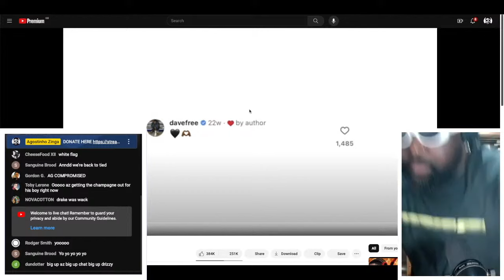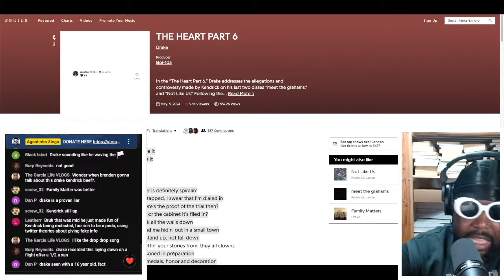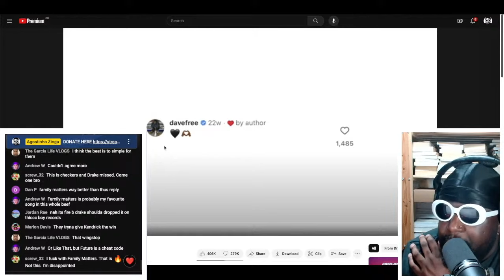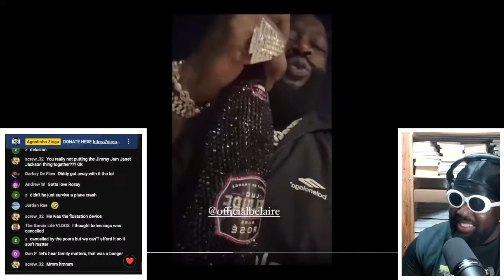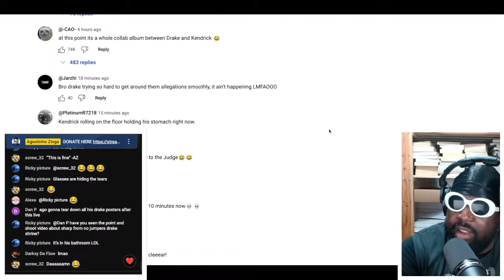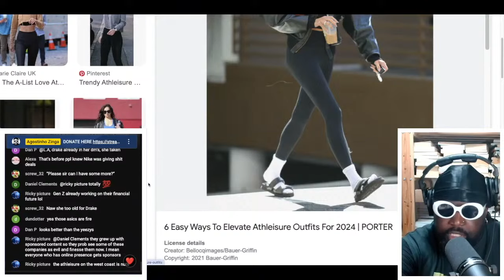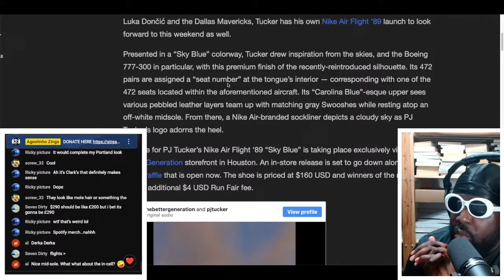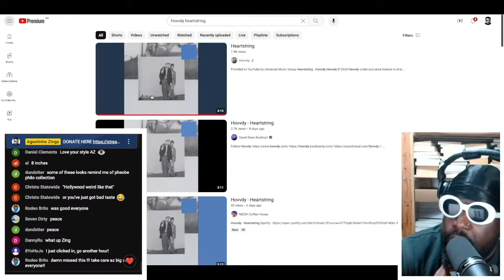HEART BOYZ | TAZS #774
Agostinho rambles about Drake - The Heart Part 6, Rick Ross laughing at him, The Roast of Tom Brady, Doja Cat and Guram Gvasalia pre-Met Gala rollout, Angela Reese on why she choose to sign with Reebok over Nike and adidas, Kiko Kostadinov x ASICS GEL-QUANTUM ZIENTZIA 'Knicks', Brain Dead x Clarks Originals Desert Nomad, PJ Tucker x Nike Air Flight 89 'Sky Blue', Bottega Veneta pre-fall 2025, Mathieu Blazy is the truth and more...

Hovvdy - Heartstring

🖤Timestamps🖤
0:00 Intro
0:26 Drake - The Heart Part 6 (Reaction)
17:21 Drake - The Heart Part 6 (Genius lyrics reaction)
47:41 Rick Ross responds to Drake's diss on his IG story
53:43 r/hiphopheads thoughts on Drake's diss
1:00:22 X/Twitter thoughts on Drake's diss
1:08:41 My final thoughts/End
1:09:34 The Roast of Tom Brady
1:15:40 Guram Gvasalia and Doja Cat pre-Met Gala rollout
1:18:18 Angela Reese on why she choose to sign with Reebok over Nike and adidas
1:24:23 Kiko Kostadinov x ASICS GEL-QUANTUM ZIENTZIA 'Knicks'
1:30:29 Brain Dead x Clarks Originals Desert Nomad
1:36:37 PJ Tucker x Nike Air Flight 89 'Sky Blue'
1:43:28 Bottega Veneta pre-fall 2025, Matthieu Blazy is the truth
1:58:09 Outro/End